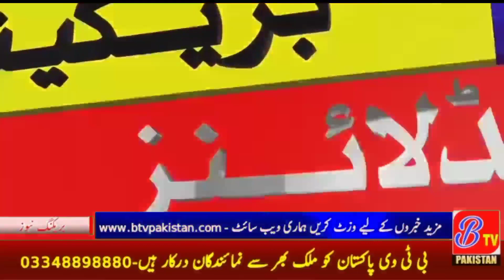Lodhran District Police crack down on criminal elements across the district.BTV NEWS